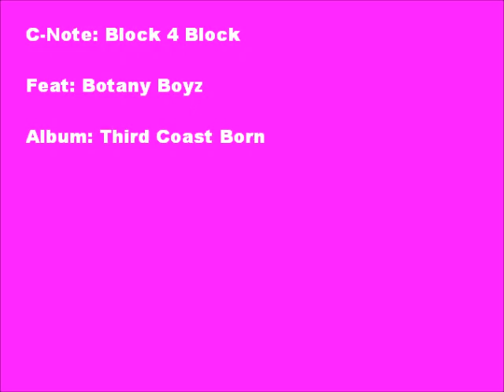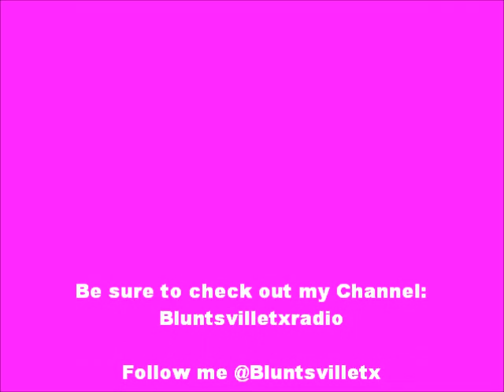C-Note: Block 4 Block feat. Botany Boyz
C-Note: "Block 4 Block" feat. Botany Boyz [Album: Third Coast Born]